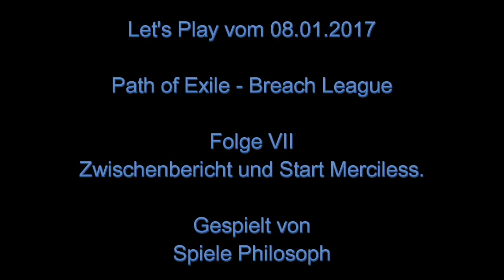Let's Play von Path of Exile - Folge VII - Breach League - Zwischenbericht und Start Merciless.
Inzwischen habe ich die Stufe Cruel abgeschlossen und beginne mit der 3. und letzten Stufe Merciless, bevor es dann ins Endgame mit den Maps geht. Am Anfang gebe ich noch eine paar Infos wie ich meinen Charakter aktuell geskillt und ausgerüstet habe und wie weit ich bisher mit den Challenges der Breach League gekommen bin.